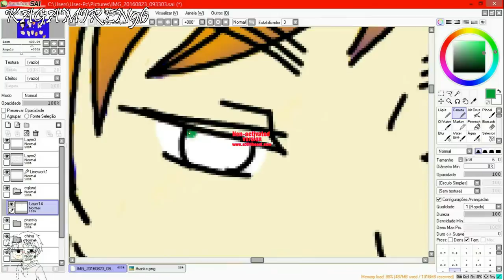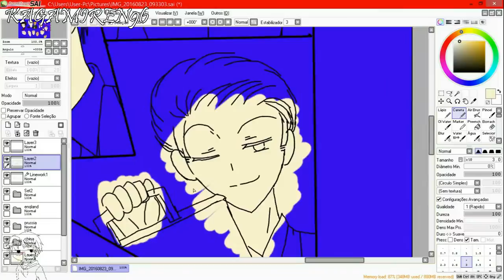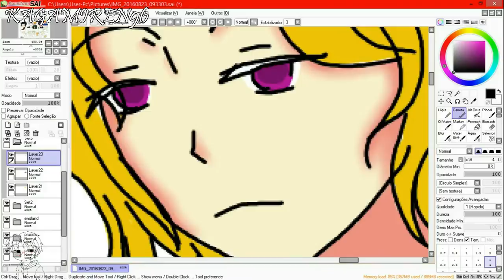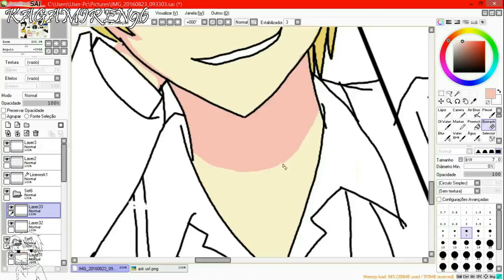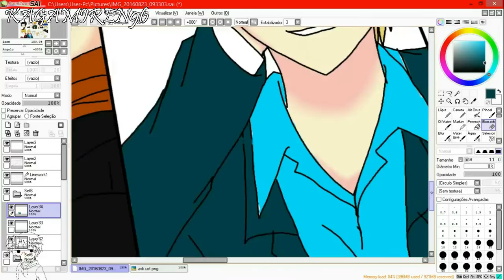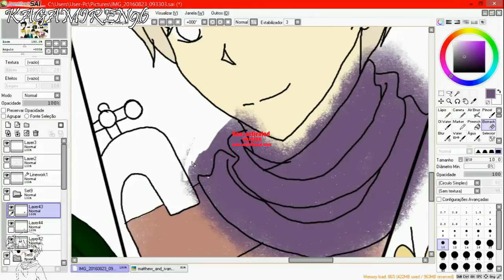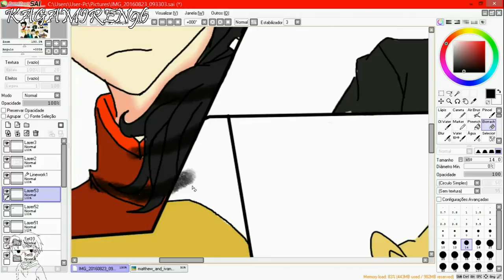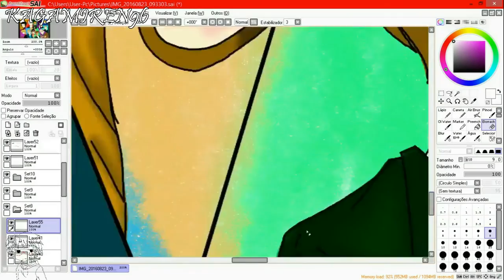【PaintTool SAI 】The Game Of Life !~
by me...